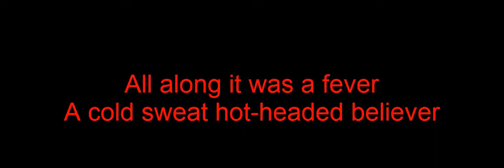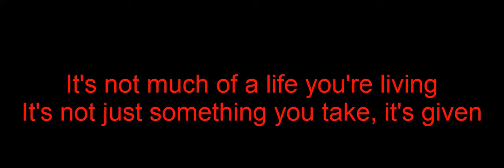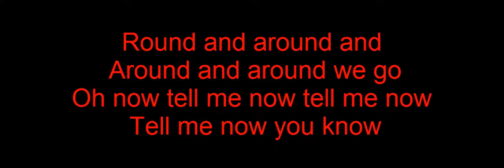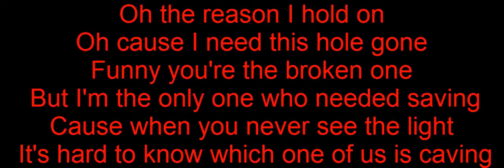Rihanna - Stay ft. Mikky Ekko Lyrics